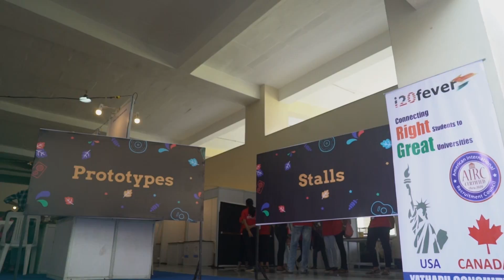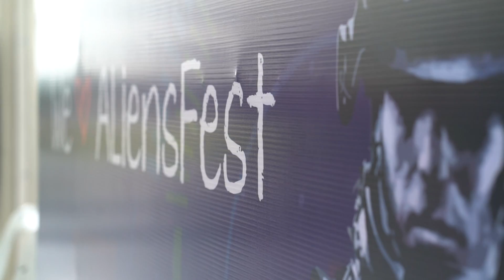AliensFest 4.0 - AfterMovie - India's Largest Technology Conference - 2019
Finally here it is!

The Energy, Colors, Technology, Career, Experts, Startups and Students.

AliensFest 4.0 witnessed a massive success with over 3500 students, 50+ companies, 30+ Prototypes, 10 Experience Zones and the best experience ever!

We thank Telangana Government, Students, Colleges, Speakers, Partners, Volunteers, TeamAF and all the supporters who made this possible.

Growing year by year, We promise to scale the experience with the best content ever at AliensFest 5.0.

See you at 5.0 !!